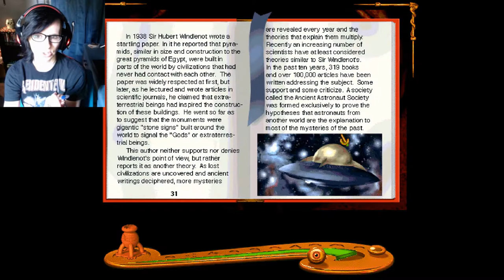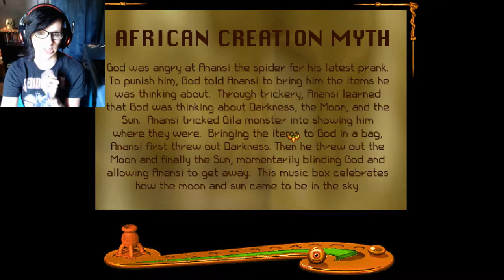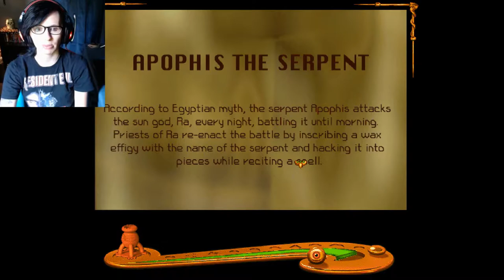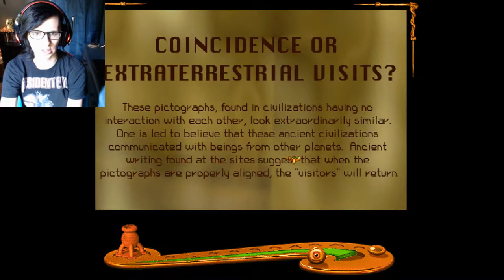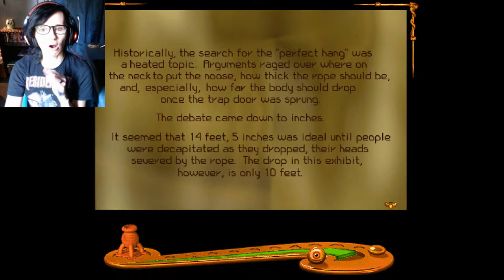So. Many. Puzzles! | Let's Play Shivers the Game | Part 6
Shivers is a single-player horror-themed PC adventure game, released on CD-ROM by Sierra On-Line on September 30, 1995. It was developed with Sierra's Creative Interpreter. (Wiki)